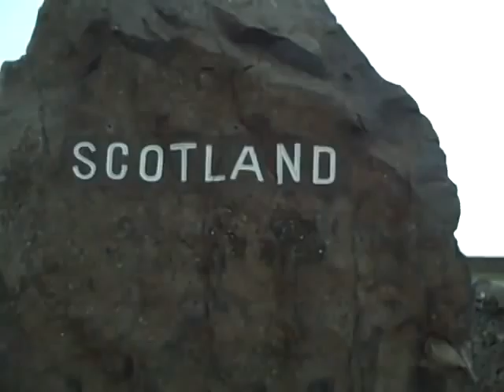England vs Scotland at Carter Bar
10th August 2010 at 10 o'clock at night.  Well, nearly. More like half past nine. No red sunset, sadly; disappointed again.  Except no, the view is always inspiring.  I keep stopping off here, and one day, or rather, one evening . . . . . .